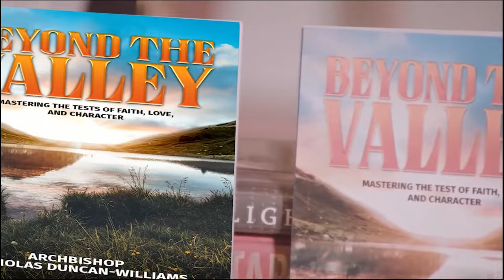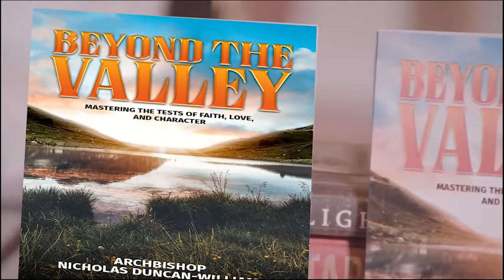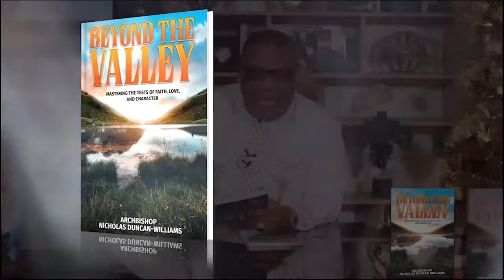Blessed to Bless: Living Out God's Plan for Your Life - Archbishop Duncan-Williams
Dive into "Blessed to Bless: Living Out God's Plan for Your Life," where Archbishop Duncan-Williams reveals the profound joy and responsibility of being blessed by God to positively impact others. This compelling sermon explores how true blessings are meant to extend beyond our personal gain—they are to enrich the lives around us. Whether through kindness, service, or spiritual leadership, learn how to manifest your blessings into actions that resonate in the lives of others and fulfill God's divine assignments for you. Perfect for anyone seeking to deepen their spiritual impact and live a life aligned with heavenly purposes, this message will inspire you to transform your blessings into a legacy of faith and service.

GIVING
Your generous support is appreciated:

For Ghana: Give via Telecel Cash: 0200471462

Do you need prayers?

Join Archbishop Duncan-Williams’ One Million Strong global community of intercessors by signing up

1) This video has no negative impact on the original works (it will actually be positive for the owner)
2) This video is for entertainment and inspirational purposes.
3) It is not transformative in nature
4) We only used bits and pieces of the original content to get our message across where necessary